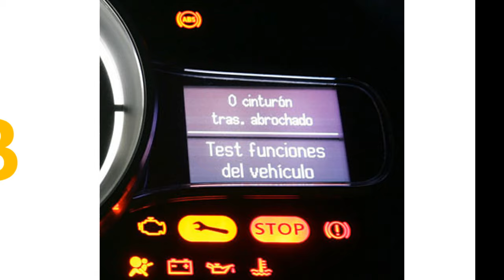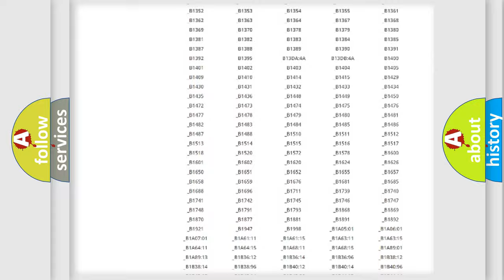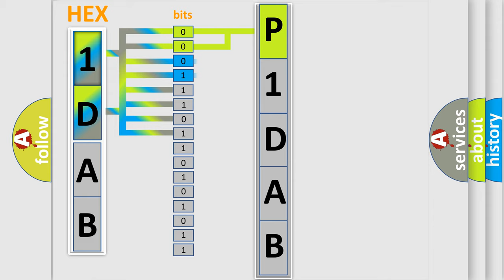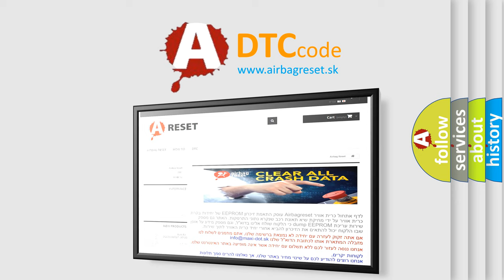DTC Jeep P1DAB Short Explanation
Contents:
0:21 Basic DTC analysis according to OBD2 protocol standard.
1:48 Insight into programming
2:58 A diagnostically understandable description of the Diagnostic Trouble Code
3:05 Basic error definition

Make:
Jeep
Code:
P1DAB
Definition:
Description:
CAN communication with IPC time out.